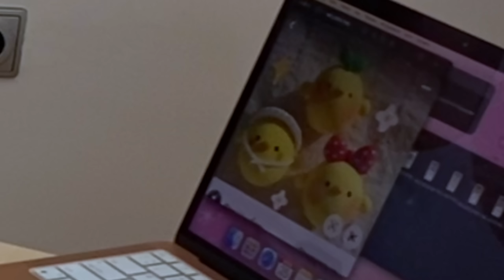пластилиновое свидание с парнем ЧАСТЬ 2 ⋆˚✿ лепим из фигурки воздушного пластилина, тренд из тиктока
повторим пластилиновый тренд из тиктока «пластилиновое свидание»
будем лепить из воздушного пластилина всякие фигурки, животных и тд

арт на вб пластилина: 10613086

    ﾟ･｡･ﾟ

вы можете поддержать мой блог ₊˚🎧⊹♡
буду очень вам благодарна 👉🏻👈🏻
перевод: 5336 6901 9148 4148 Елизавета А. (сбер)

00:00 - тренд из тик ток ⋆୨୧˚
00:51 - розыгрыш в телеграм канале ᠃ ⚘᠂
01:16 - повторяем фигурки из pinterest ˚ ༘ ೀ⋆｡˚
18:51 - у кого лучше? ₊˚⊹ ᰔ
19:36 - ваши штучки из тг канала ⋆˚✿˖°
19:56 - покасики ⋆୨୧˚
20:16 - ахахаха ᠃ ⚘᠂
22:11 - дэнс дэнс ᯓ★